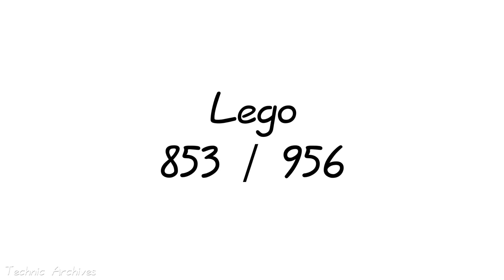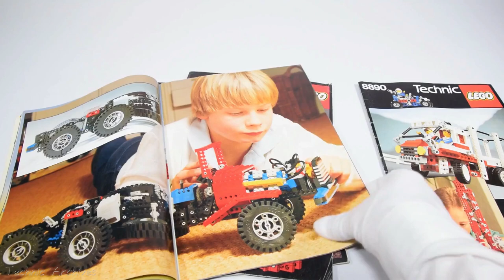Lego Technic 853 / 956 - Car Chassis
#853 (or #956 in North America) - Car Chassis was the flagship set in 1977 of the Technic line. It was the year when Lego introduced the new sub-theme, under the name of "Technical Set" (or "Expert Builder" in North America), which later was renamed to Technic in 1984.
853 was the first "supercar", the great grandfather of the 42083 Bugatti Chiron. It was the biggest Technic set back then, both in terms of the dimension of the finished model and the brick count.

The A model is a chassis of a 4 seater car, featuring, for the very first time, a working 4 cylinder in-line reciprocating engine. The car is rear wheel driven, through a 2 gear transmission.
There was a hint in some of the early building instructions booklets, that a body could be fashioned for the car from the 852 Helicopter set and the 871 supplemental set.
Also, a 6 cylinder boxer engine could be fitted in the back, from the 858 Auto Engines set.

The B model was a go-cart, with a rear mounted, 2 cylinder in-line engine (but there was no transmission).
On the box, there were inspirational images to tease the imagination of the builders, including a lathe, a scissor lift, a jeep, a dragster and a truck, all of which could be built from this single set.

To see my commentary on the set, please turn the subtitles on.

Contents:
0:00 Title

Model A - Auto Chassis
0:09 assembly
1:40 functions
2:24 motorisation (with a 4.5V electric motor)
2:49 6 cylinder boxer engine (from the set 858)
3:35 yellow body built from 852 and 871

Model B - go-cart
5:00 assembly
5:28 functions
6:07 motorisation

C models
6:30 lathe
6:55 dragster
7:18 truck
7:52 scissor lift
8:30 jeep

To read the blog post of the set, with high resolution images, and an in-depth review, please head

Track Name: "Smooth City Nights"